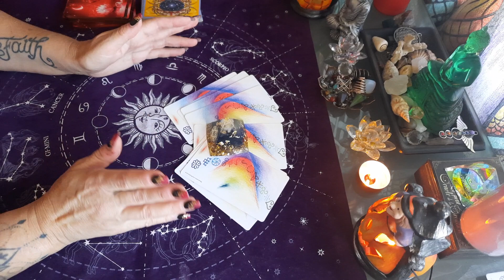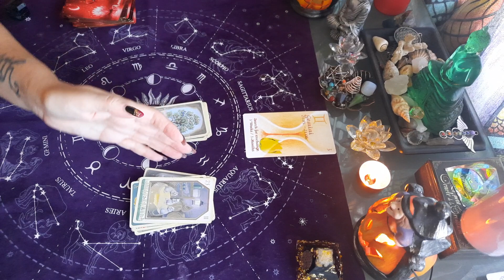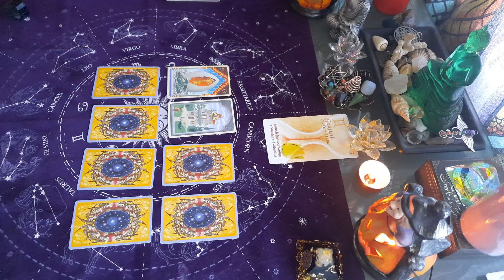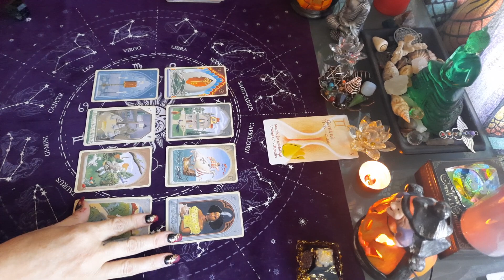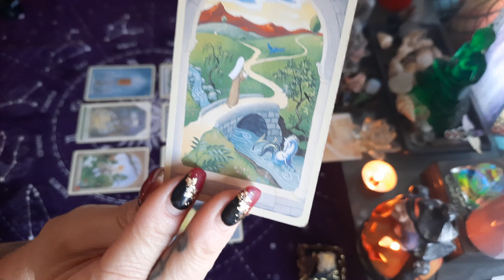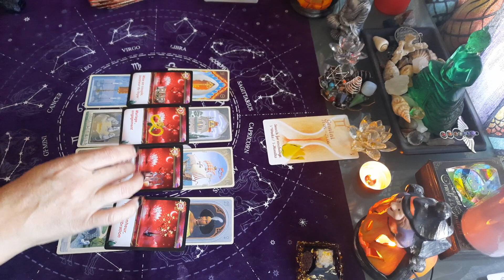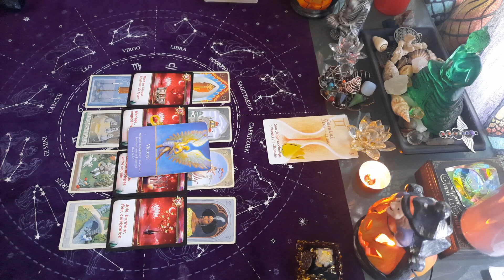taroscope GÉMEAUX ♊ du 1 au 15 novembre 2021, un changement de lieu de vue en cours ...🌞🤞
GÉMEAUX GÉNÉRAL novembre 2021

GÉMEAUX
horoscope NOVEMBRE 2021

TIRAGE GÉNÉRAL GÉMEAUX  1 au 15 NOVEMBRE 2021 AVEC TAROTS ET DIVERS ORACLES.